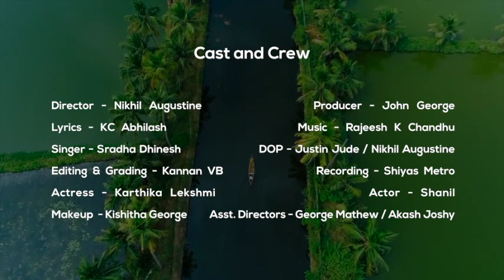New Onam song | 2022 | 'CHINGANILAPANTHAL' | (ചിങ്ങനിലാപന്തൽ) | Sradha Dhinesh | KC Abhilash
Director - Nikhil Augustine

Producer - John George

Lyrics - KC Abhilash

Singer - Sradha Dhinesh

DOP - Justin Jude / Nikhil Augustine

Cuts - Kannan VB

 Recording  - Shiyas Metro

Actress - Karthika Lekshmi

Actor - Shanil

Makeup - Kishitha George

 Asst. Directors - George Mathew / Akash Joshy